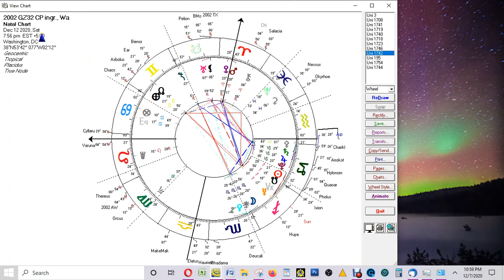DEC 7-14, 20 ~ Full On Confrontation - Dark Structures In Bright Day Light - The Count Down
We're in this week that's right between two eclipses, and one can feel the crackling intensity. I guess everyone can feel it, there's something building up to unprecedented dimensions.
In this video I'm showing how this powerful buildup shows itself in cosmic geometry, this crescendo toward the great Jupiter-Saturn conjunction of DEC 21st - the age shifting event so many astrologers and seers have been raving about, a celestial event that's going to catalyse the one big event that will jump start and kick off  a monumental awakening, an event that will lay the foundations for the coming Golden Age.